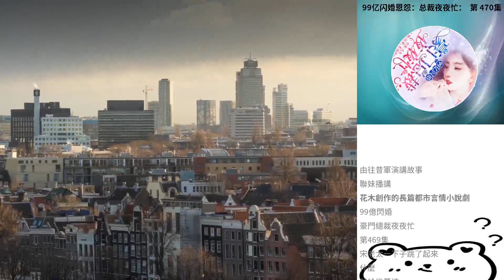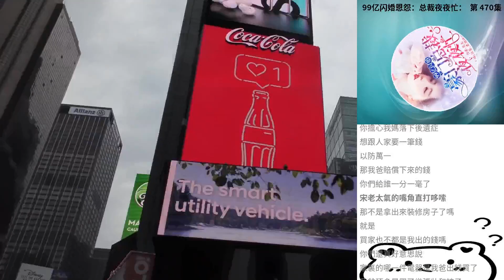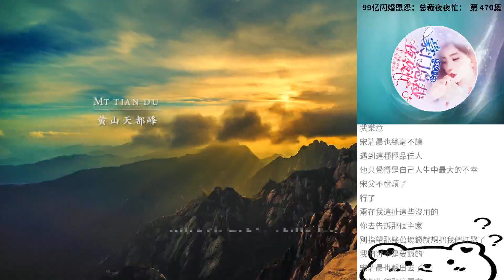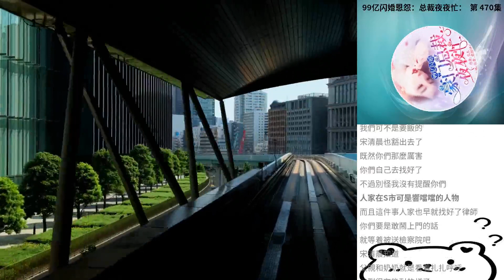99億閃婚恩怨：總裁夜夜忙： 第 470集